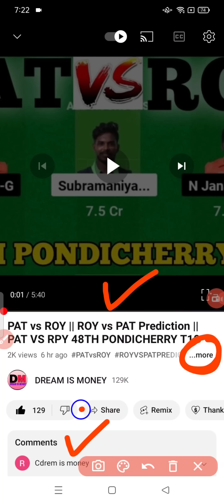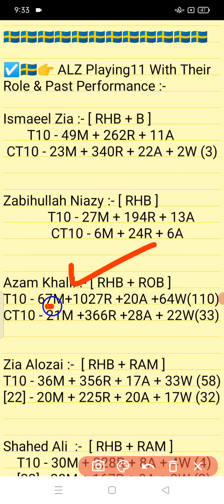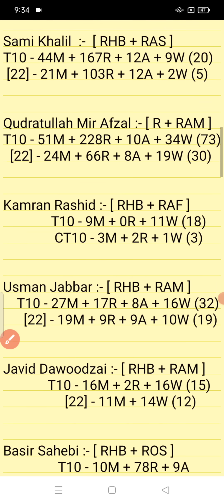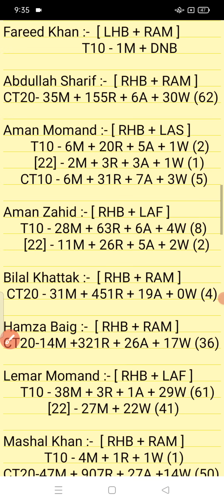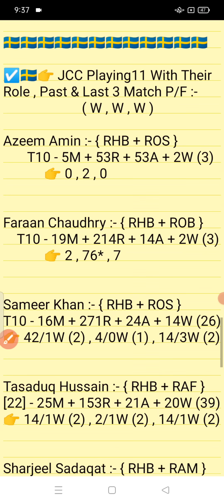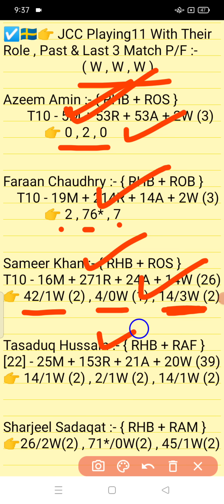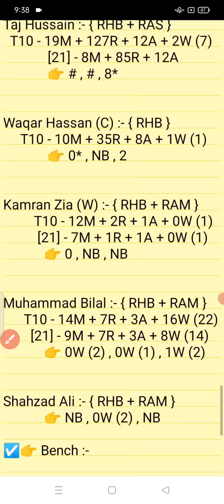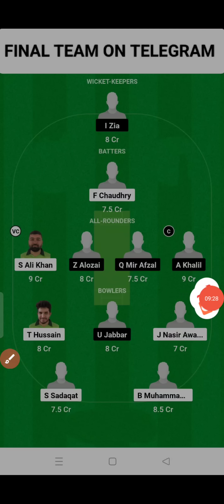JCC vs ALZ || ALZ vs JCC Prediction || JCC VS ALZ 6TH ECS SWEDEN T10